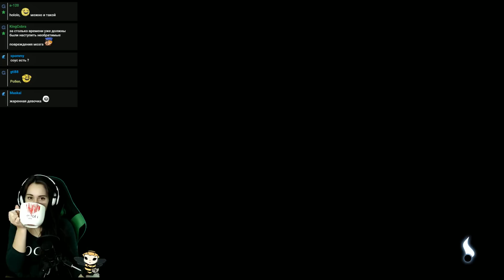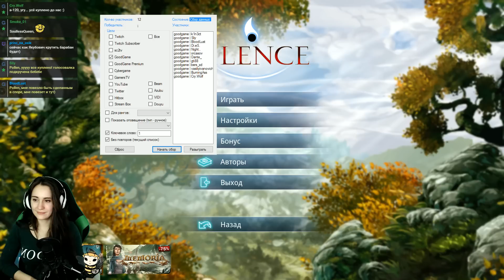Безмолвный мир c Pollen ч.1. Silence – The Whispered World 2